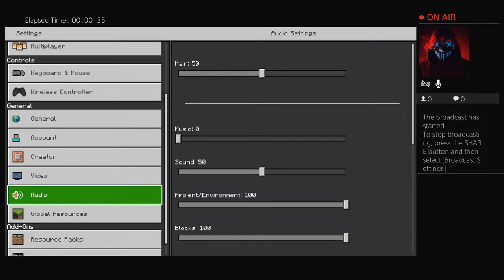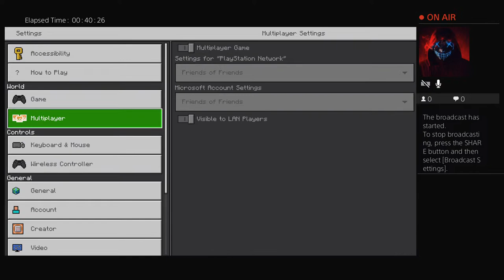Finding Diamonds and making a HOUSE! (Minecraft series! Part 2)